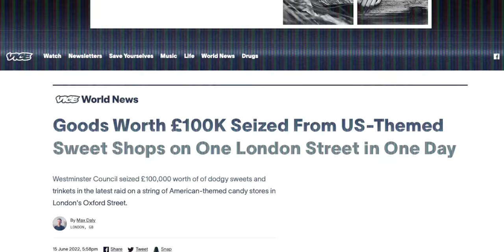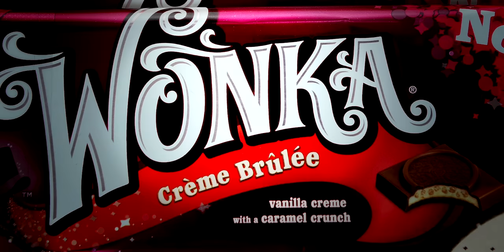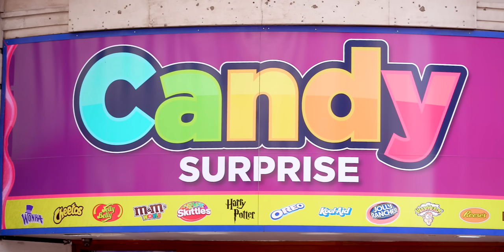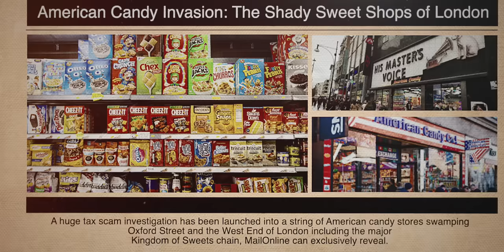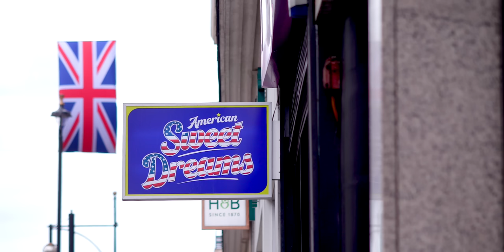American Candy Stores RAIDED By Police in London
To support Byline TV and get access to tons of extra benefits including extended content, Q&As and exclusive livestreams, become a member on Byline TV+

Recently we published an investigation into the dozens of bizarre, half empty American candy shops that have been appearing all over London.

Now we return to find out how and why officials have finally taken action after a number of stores were raided and thousands of counterfeit goods were confiscated.